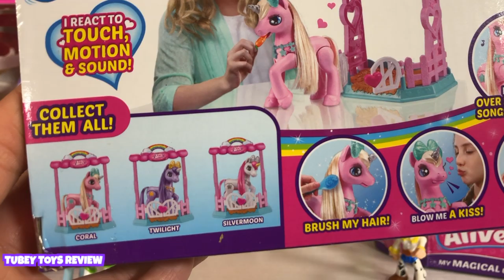Zuru My Magical Unicorn and Stable Playset Full Set, Toy Story 4 Unicorn Hide and Seek Tubey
Find Toy Story 4 Forky at the unicorn stables!

New ZURU Pets Alive Unicorn Stable is a fun, interactive set featuring three different unicorns to choose from in this collection. You'll be head over heels for the Pets Alive: My Magical Unicorn!

With over 20 different ways to interact and play, these majestic characters are filled with life and love. Her beautiful stable is the perfect home for any unicorn.
Pets Alive - My Magical Unicorn
Kiss her and she kisses you back!
Magical horn lights up.
Speak and she repeats what you say.
Life-like eye blinking
Joyful music and sound effects
Requires (3) three AAA batteries (included)

The word "toys" translated in other languages: bréagáin, giocattoli, ġugarell, leksaker, игрушки, Παιχνίδια, , spielwaren, jouets, іграшки, hračky, juguetes, brinquedos, hračky, juegos, leker, laruan, oyuncaklar, spielzeug, zabawki, spielsachen, speelgoed, đồ chơi, खिलौने, legetøj, 장난감, トイズ, 玩具, and carrinhos!